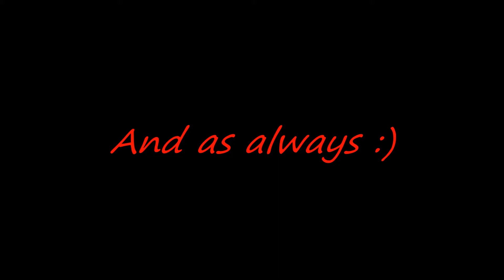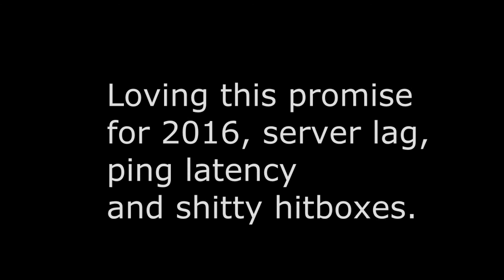AlphA - Grave Digger Special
New Vid, Combat Arms 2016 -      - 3:57 - 4ping explains it, 4 ping superpowers are op

Pitbull ft T-Pain - Hey Baby
Eydea and Abilities - One Twenty